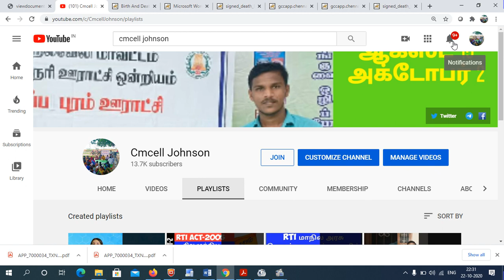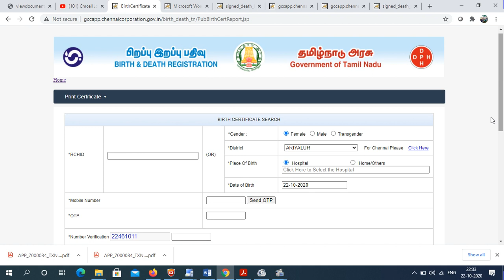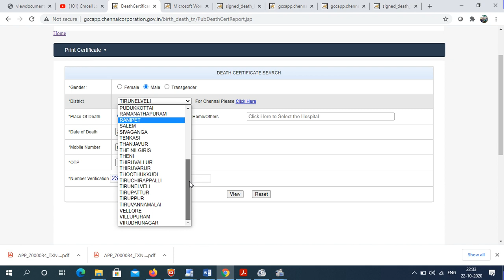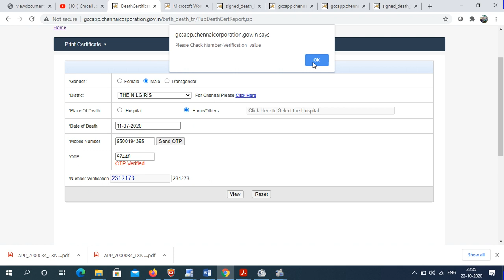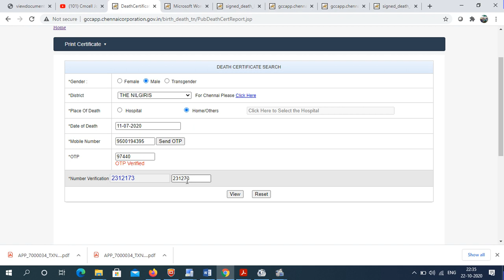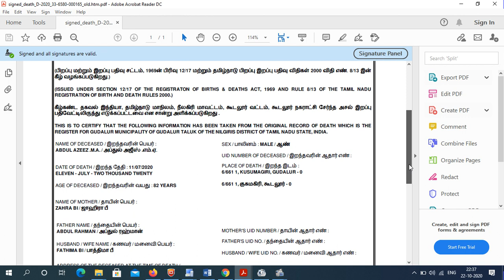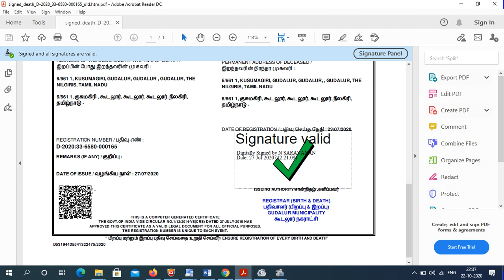how to download death & Birth certificate online in tamilnadu இறப்பு மற்றும் பிறப்பு சான்றிதழ் ஆன்லை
இறப்பு மற்றும் பிறப்பு சான்றிதழ் ஆன்லைனில் டவுன்லோடு செய்வது எப்படி ? how to download death & Birth certificate online in tamilnadu

death certificate, download, how to, esevai login, esevai, death certificate download, all district avail, gccb.chennai, tntownpanchayathu, tn.gov.in, Hospital, get death certificate, old death certificate download, 2019, 2020, 2018